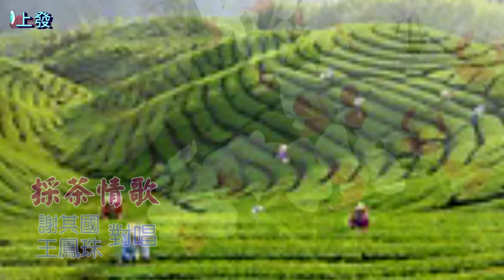採茶情歌B-15 謝其國 王鳳珠對唱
謝其國 王鳳珠對唱